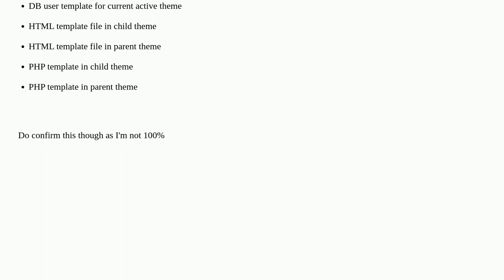Wordpress: In Full-Site-Editing, edits made to the code in a template part are not showing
In Full-Site-Editing, edits made to the code in a template part are not showing

A special thanks goes out to the awesome community

  block-editor